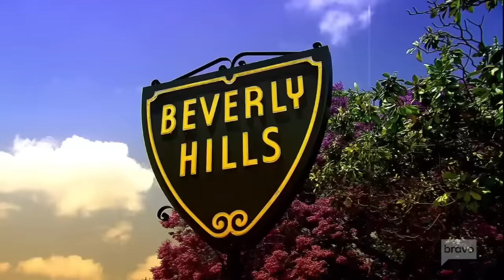Kyle instigates a huge Fight between Sutton & Lisa (Season 12, Episode 14)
RHOBH airs every Wed. at 8/7c on Bravo